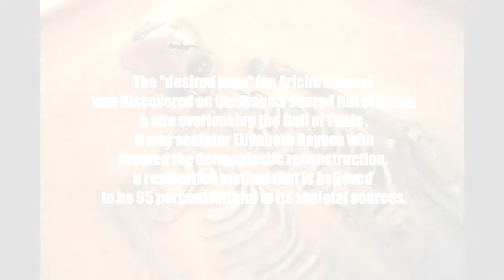Reconstruction Of Ancient North African Carthagian Man "Ariche"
Living around 500 BC, the north African Ariche would have watched as Carthage became the triumphant capital of the carthaginian civilization, three centuries before Rome conquered the city along with its famed general, Hannibal barca, in the battle of Zama.

The results of a late studies of the "Ariche” or "Young Man of Byrsa" remains has linked him to a very early and rare haplogroup found in Europe.
GenomeWeb reports that the Young Man of Byrsa had a mitochondrial genome “from the haplogroup U5b2c1, considered to be one of the most ancient haplogroups in Europe, and associated with hunter-gatherer populations. The U5b haplogroup is thought to have arisen in Europe between 20,000 and 24,000 years ago.”